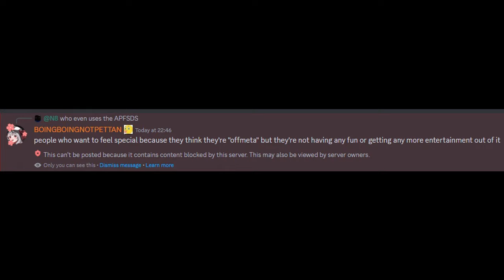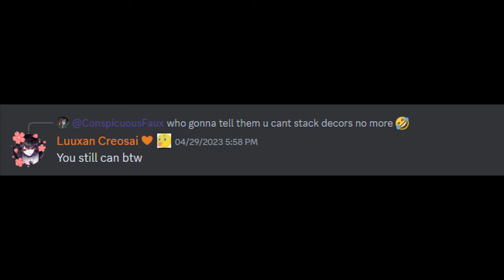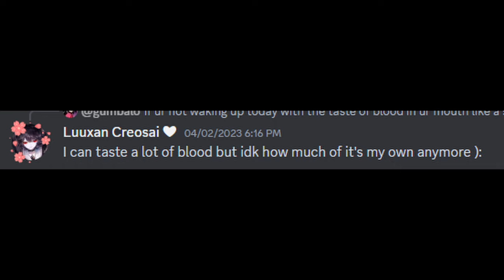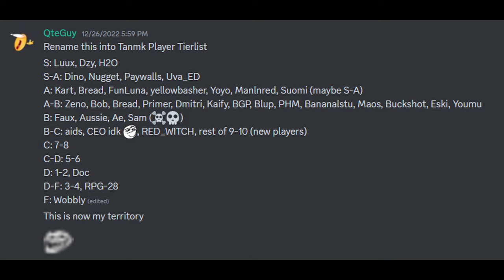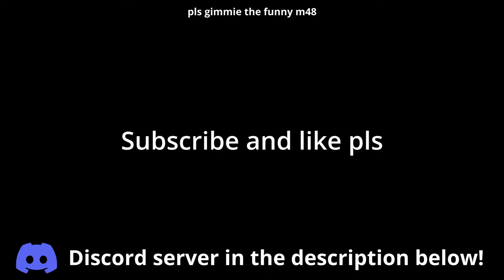Worst player ever... (Cursed Tank Simulator)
(dont take this video to serious)